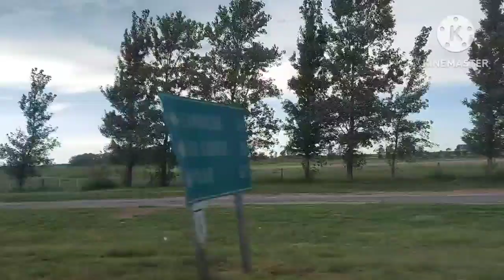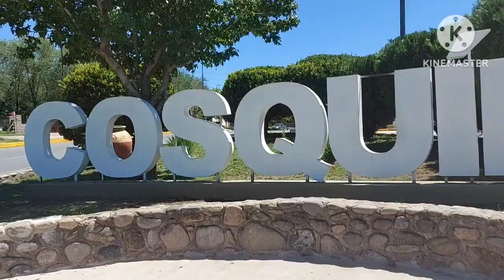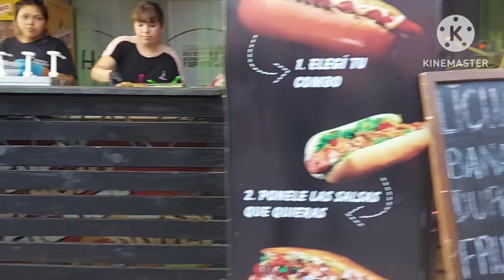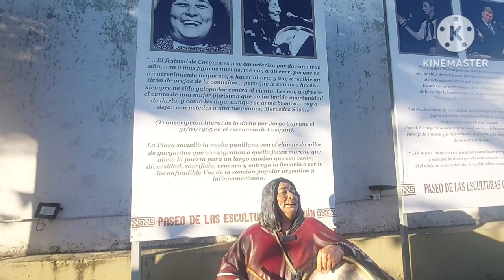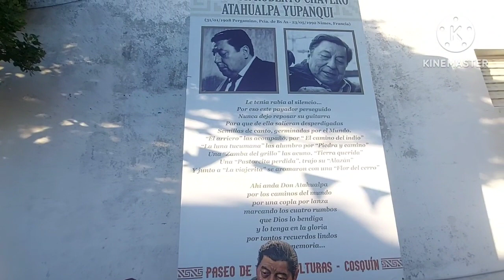VIAJE A COSQUIN, (1/2) - Asi dijo Pancho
temas de fondo:

AHYRE: la noche sin ti

Gustavo Cerati: Magia

Soda Stereo: Corazon delator

La konga: Te mentiría

Nahuel pennisi: Universo paralelo